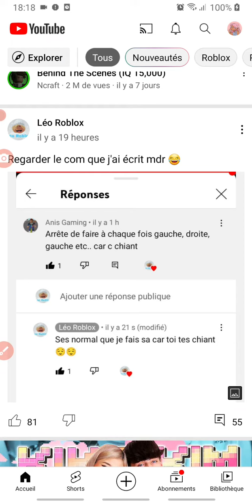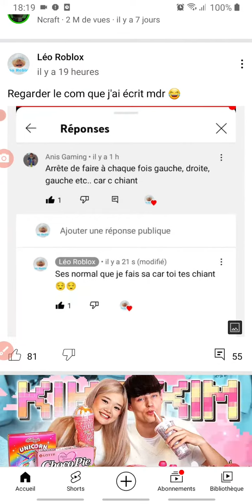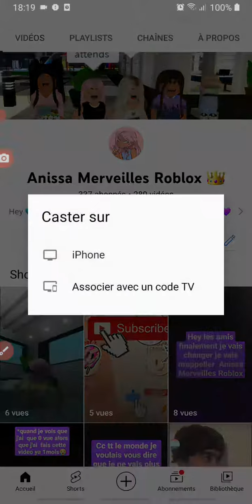attention nouveau danger⚠️